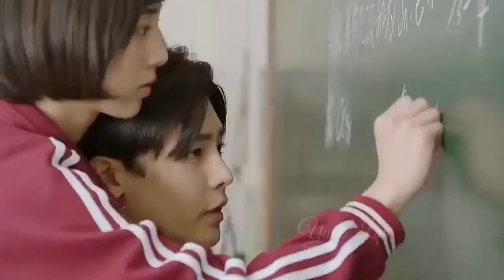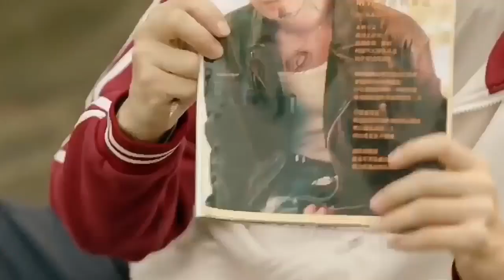When We Were Young Crush Love Story